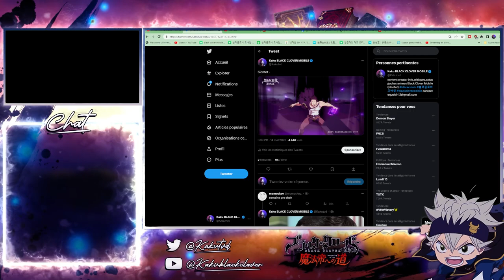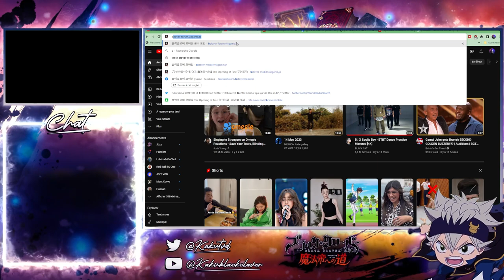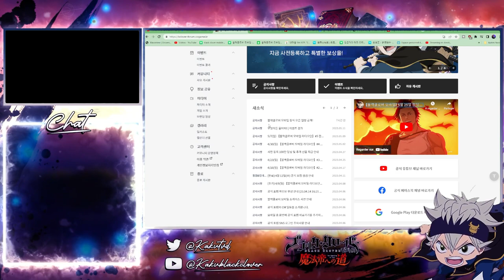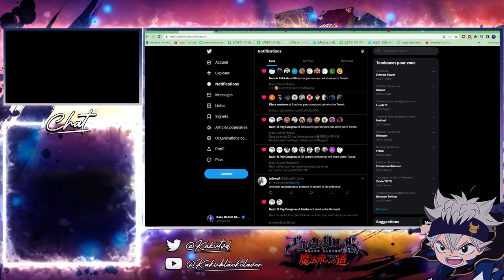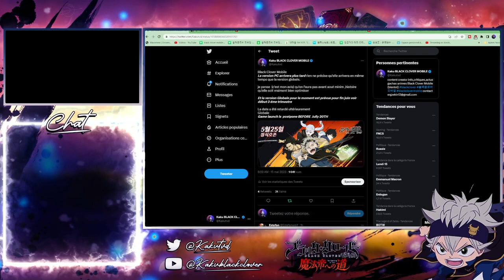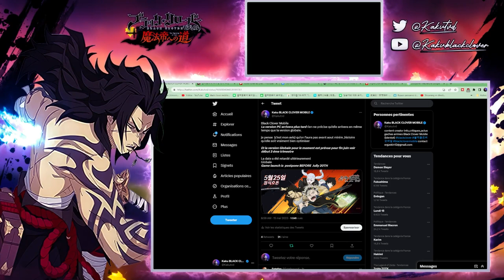LA DATE DE SORTIE LE 25 MAI NOUVELLES INFORMATIONS BLACK CLOVER MOBILE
LA DATE DE SORTIE LE 25 MAI NOUVELLES INFORMATIONS SUR LE JEU BLACK CLOVER MOBILE